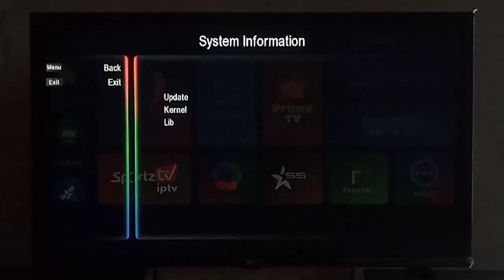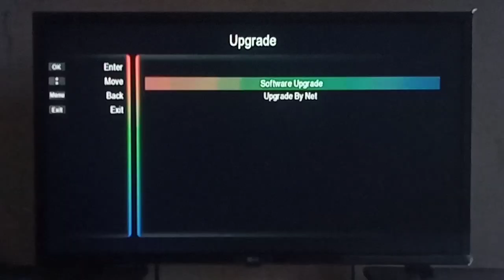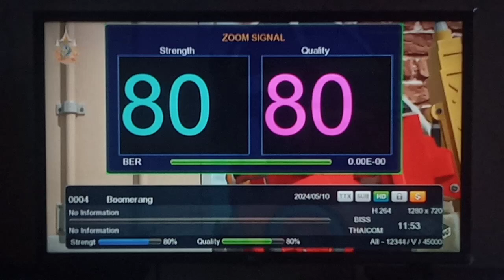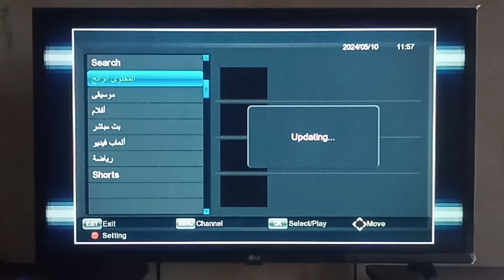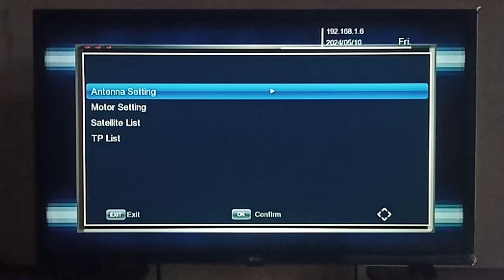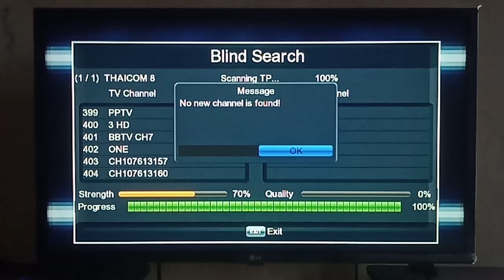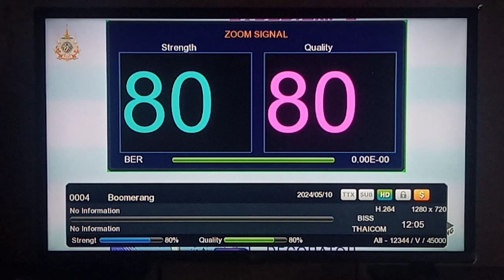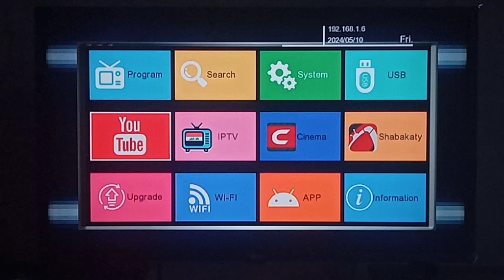software gx6605s starsat upgrade usb istrong tidak pakai sw downgrade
Yang suka gonta ganti sw saya sarankan sesuaikan kebutuhan jangan terpikat pada editan menu ataupun skin untuk menghindari berbagai kendala kerusakan resiver terjadi  mode on atau kecantol logo dan mata merah, yang pelu diperhatikan usahakan pengambilan sofware interner lancar, taruh diflesdis bener bener normal, diwaktu upgrade jangan sampai mati lampu/mematikan resiver
Peluncuran sofware ini hanya untuk hiburan biar lebih nyaman dipakek
Semoga aman tanpa kendala
Bila berkenan monggo dicoba selebihnya simak vidionya
Ada kurang lebihnya sw tolong kasih saran dan kritikan biar tuk selanjutnya biar saya perbaiki dalam pengeditan tuk lebih teliti
Keutamaan agar penjenengan semua bisa menikmati tanpa ada kendala sedikitpun
Semoga sw ini bermanfaat, selamat mencoba dan menikmati.
NB: Sw dilarang menyebar luaskan dengan kepentingan pribadi
Bergabung dengan channel ini untuk mendapatkan akses ke berbagai keuntungan:

keluar dari sw ini tanpa dowgrade